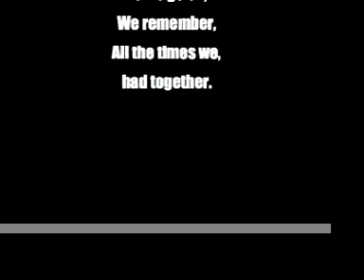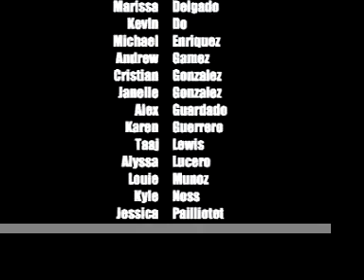SAVIO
have a good rest of your life.